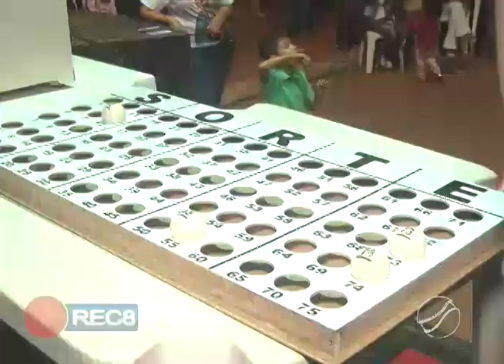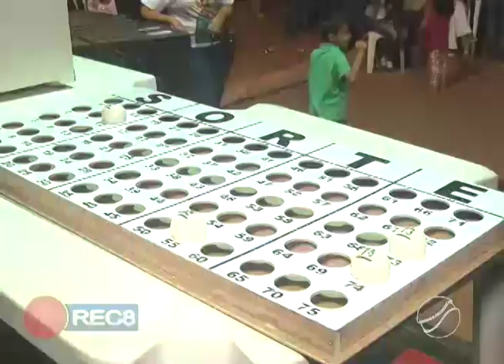PARÓQUIA SÃO PEDRO ENTREGA PRÊMIOS DA FESTA SOCIAL DO PADROEIRO